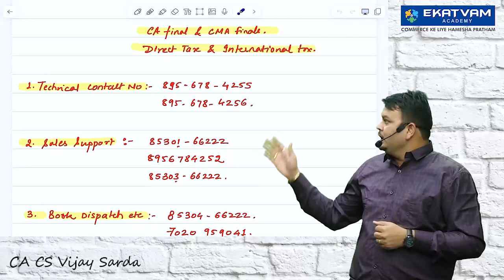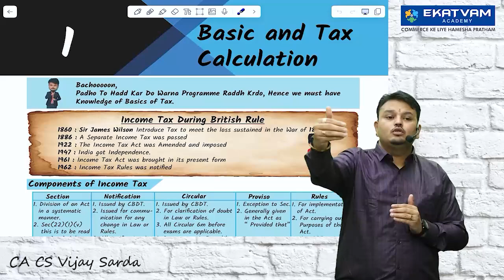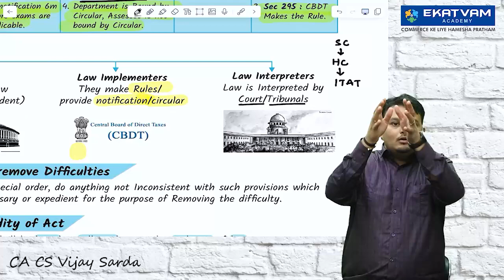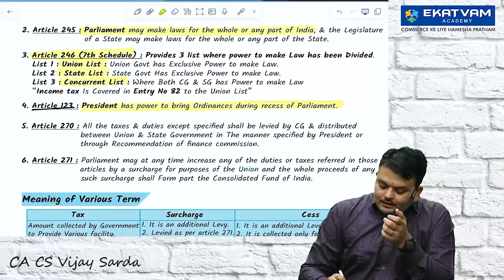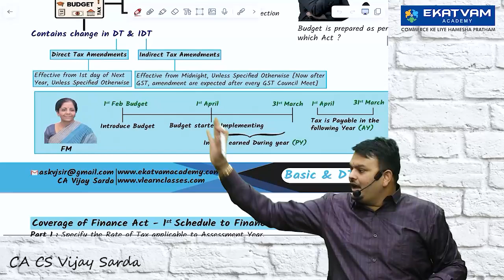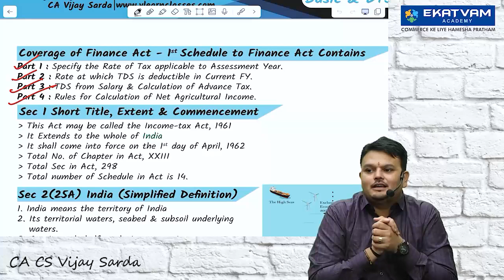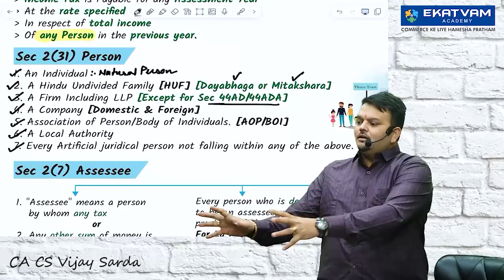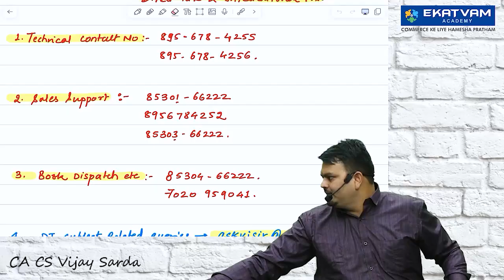📚✨CA Final Direct Tax Lecture 1 | For May/Nov'25 Exam | By Vijay Sarda | CA Classes In Hindi